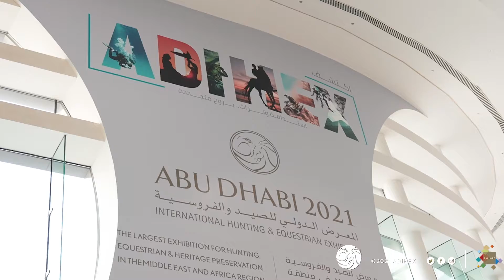مشاركة صندوق خليفة لتطوير المشاريع في الدورة الـ 18 من معرض أبوظبي الدولي للصيد والفروسية 2021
محمد العيسى مدير قسم الدعم من صندوق خليفة لتطوير المشاريع يتحدث عن مشاركتهم في الدورة الـ 18 من معرض أبوظبي الدولي للصيد والفروسية.

Muhammad Al-Issa from Khalifa Fund for Enterprise Development shares with us about their participation in this 18th Edition of ADIHEX.